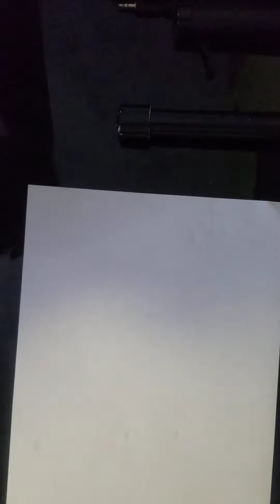aclarando deatelles en la difuminacon